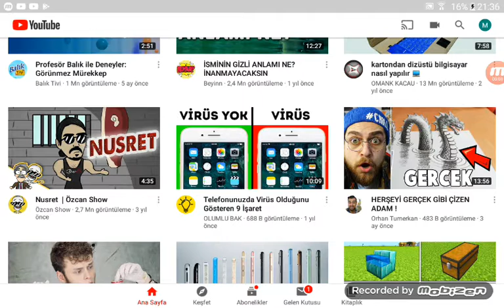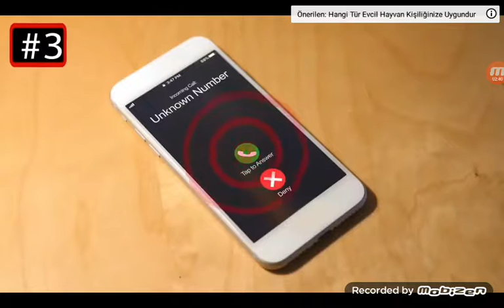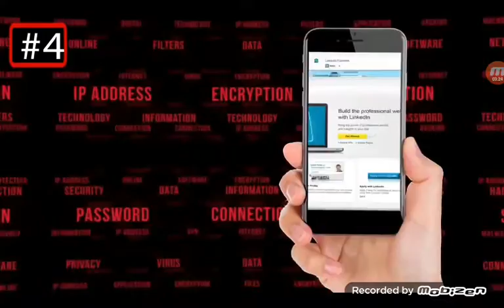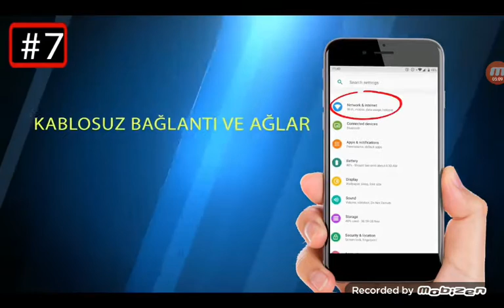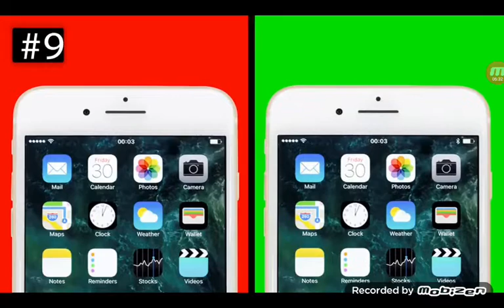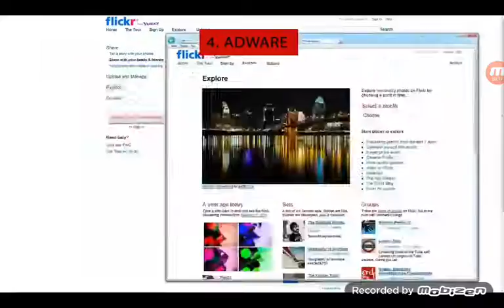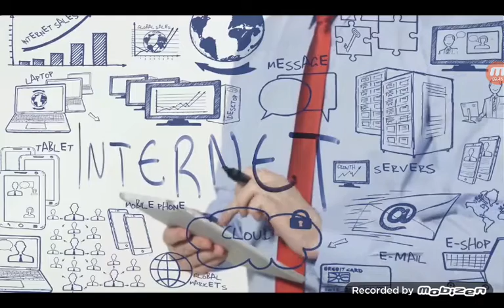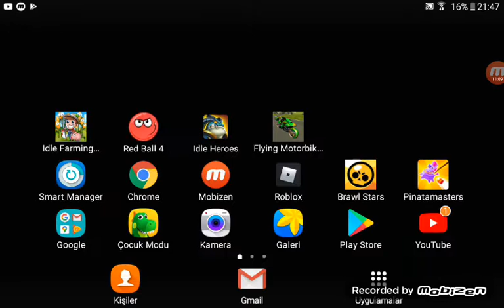Olumlu bak izledim